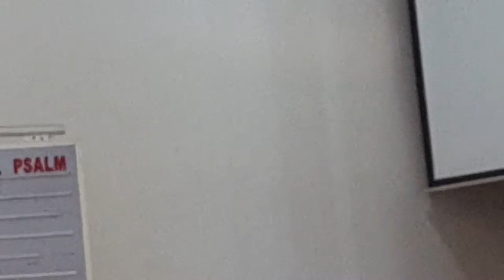20150917 064055 amcl homily